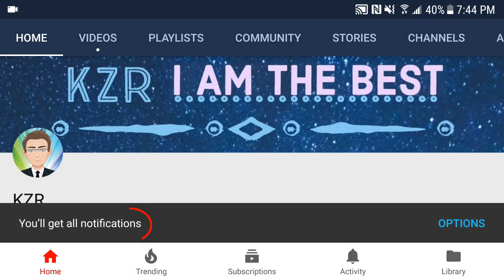Why Payback Is Low With 20/20 Legendary Cue ? Explained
Did You Just Enjoy This Video? Would Like to Support Me❤️ ?

Your Awesome ...